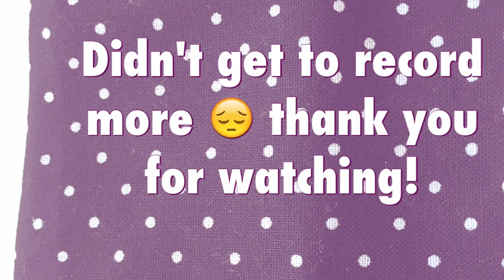MINI GOLF AND BUYING DRESSES (Vlog #131) JohanaGvlogs